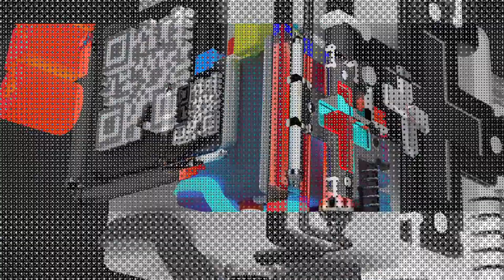НСН. Эфир - 14 05 2019.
Сегодня я расскажу и покажу:
Какой титул присвоили Зене на “Евровидении 2019”
Как правильно сходить на футбол в Бресте.
И что стало центром арт-жизни в агрогородке Кольно